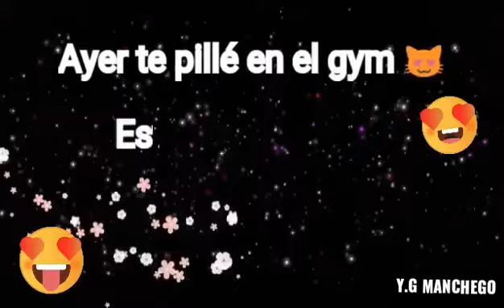Déjate Querer — Lalo Ebratt, Sebastián Yatra, Yera ...